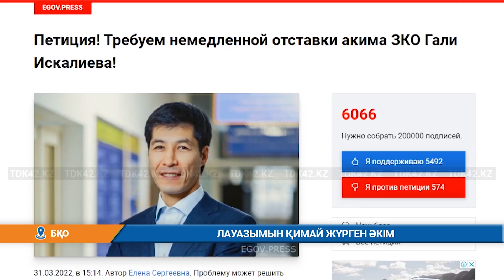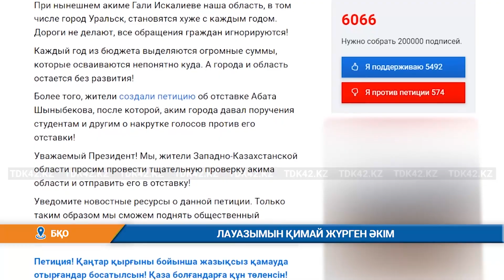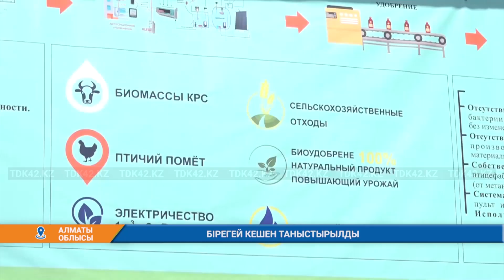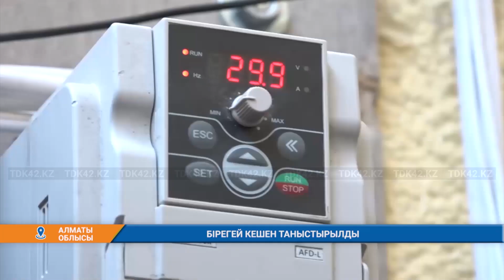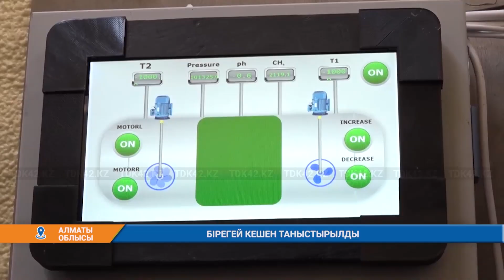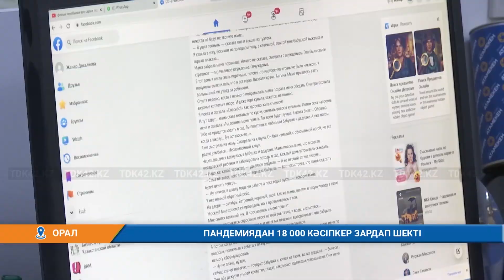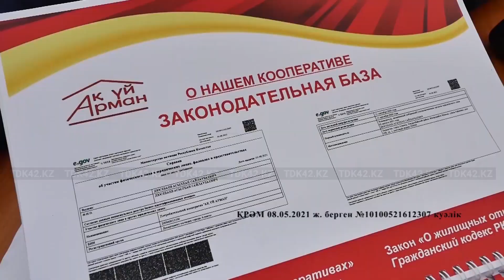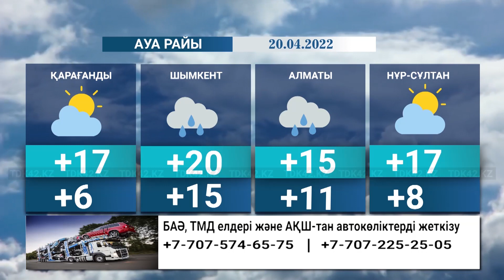Қорытынды жаңалықтар (19.04.2022)